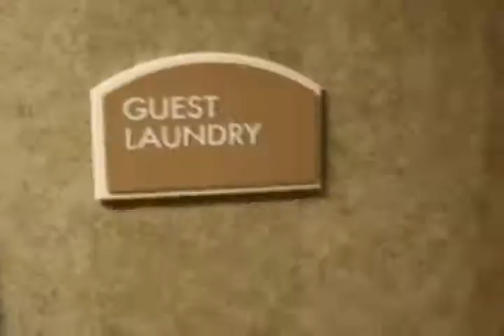MCT DK DOC #2 Pinocchio Tour Fall 2009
Dan & Katie Document some of their adventures on the road with a touring Children's Theatre!